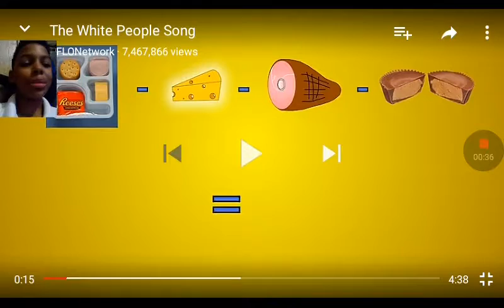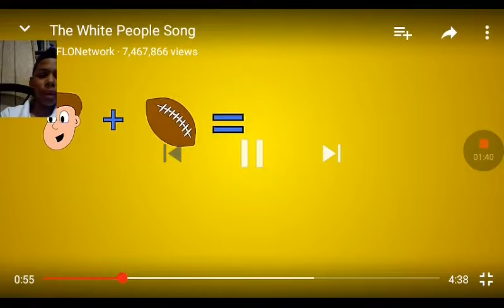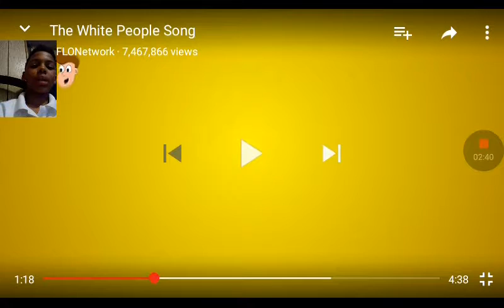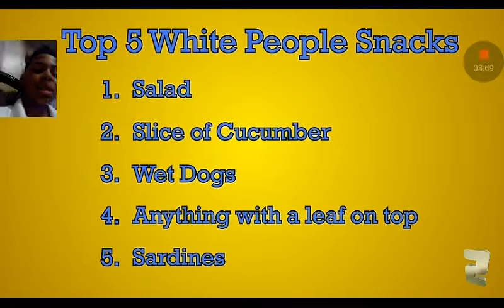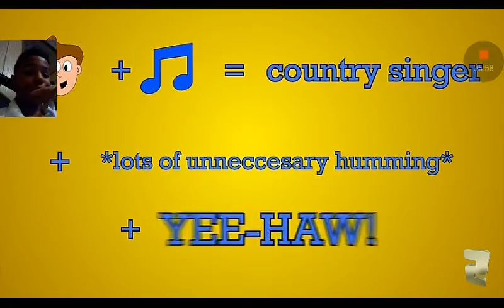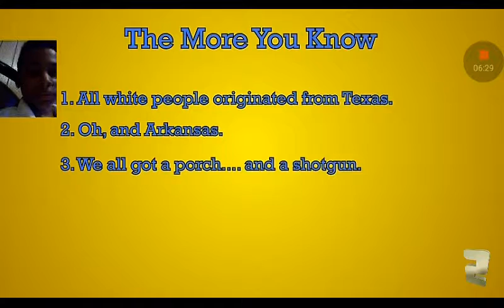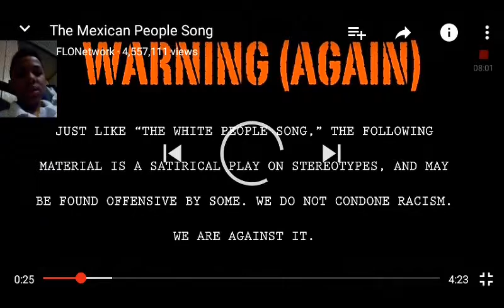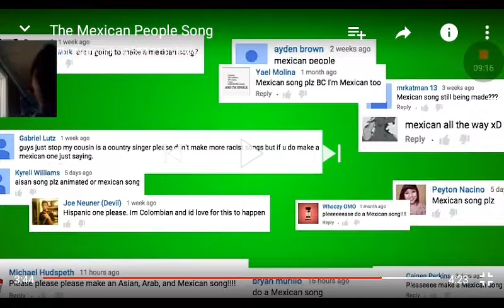WTF IS WRONG WITH THIS GUY (idk anymore)